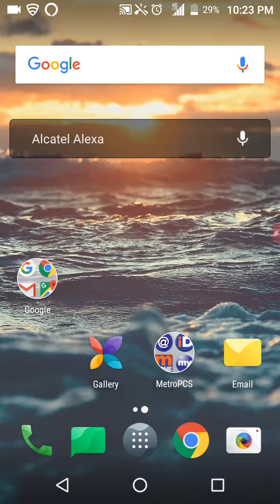Clash royal I got ghost